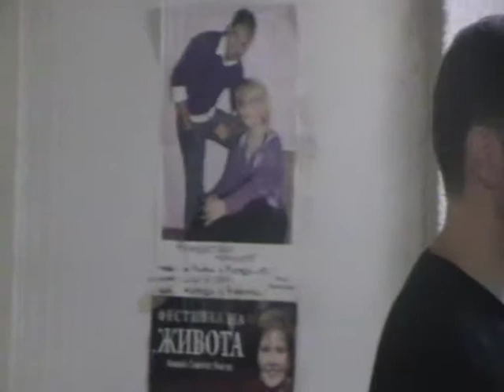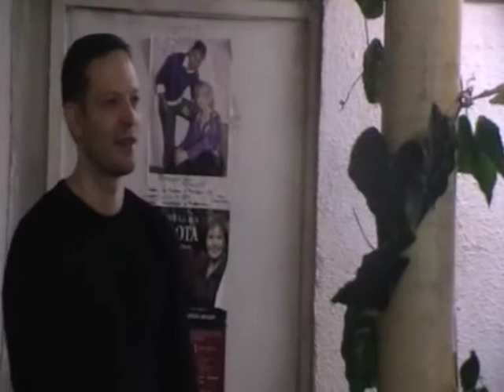Preacher Ray Green from England, 2014, Elin Pelin church, Bulgaria